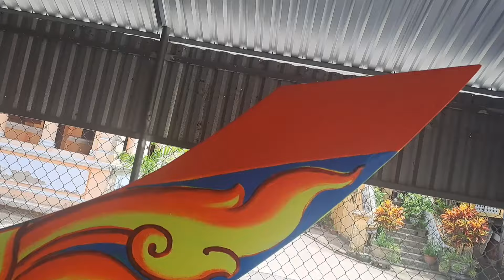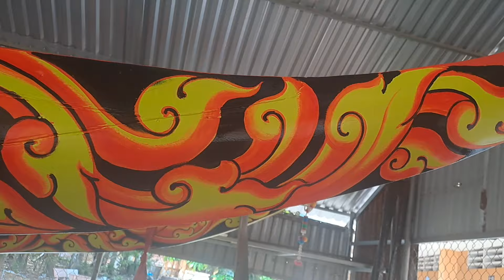Ghe ngo chùa Khleang lên hoa văn xong 100% thợ vẽ lâm phiên “sơn sà the !!